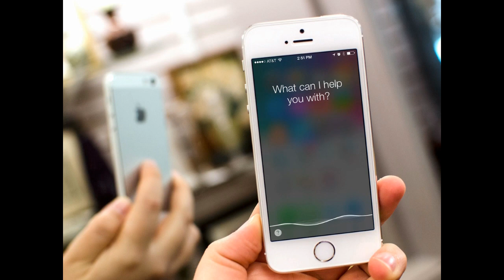띠리와 통화하는 심장내과 펠로우 안지나 (김예원) / 드라마 흉부외과 - 심장을 훔친 의사들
띠리 목소리 - 김예원, 안지나 - 김예원

매주 수요일 목요일 밤 10시 SBS 드라마 흉부외과